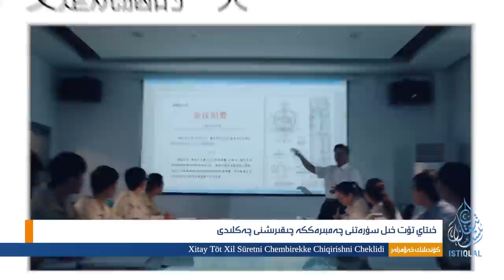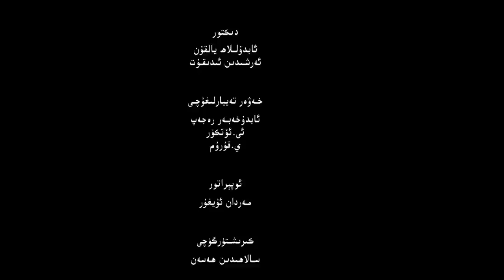ئىستىقلال كۈندىلىك خەۋەرلىرى |2023.4.19| 29 خىتاي كۆيۈپ ئۆلدى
ISTIQLAL KÜNDILIK XEWERLIRI |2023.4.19| 29 XITAY KÖYÜP ÖLDI